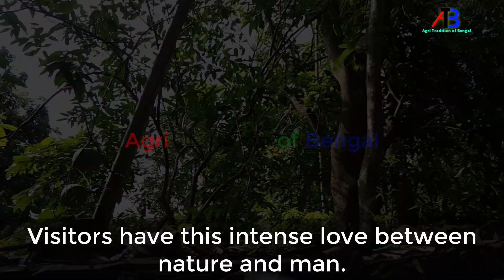Shalik's cub are eating in human hands । শালিক পাখির বাচ্চা খাবার খাচ্ছে মানুষের হাতে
In this Video you will show The Shalik cubs of storks that were destroyed in the storm. Being raised in a human family with care. How do chicks feed on ? How to take a bath? How is care taken?

Shalik's cub are eating in human hands, baby birds,chicjs are eating, agri tradition of bengal, tradition, traditional, nature, natural, shalik pakhi, শালিক পাখির ছানা খাবার খাচ্ছে মানুষের হাতে, শালিকের ছানা, শালিক পাখি,ভাত শালিক, শালিকের বাসা, atb, nest of birds, birds nest, nest,

Warning Notice:
Catching and hunting animals and birds is a criminal offense.